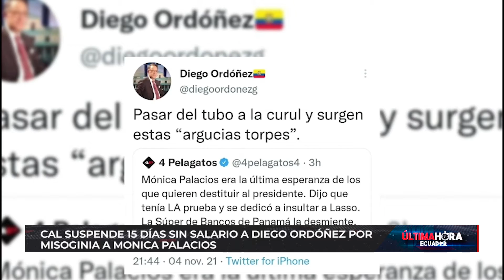CAL suspende 15 días sin salario a Diego Ordóñez por misoginia a Mónica Palacios